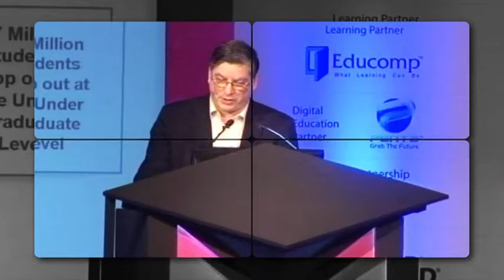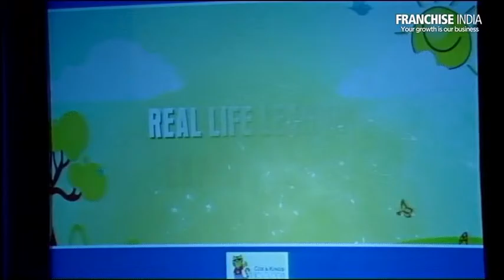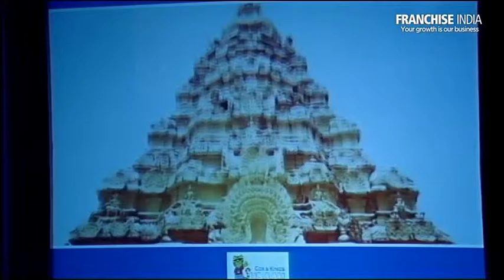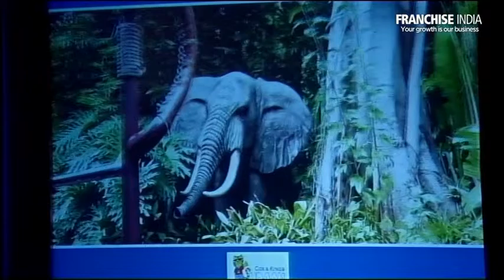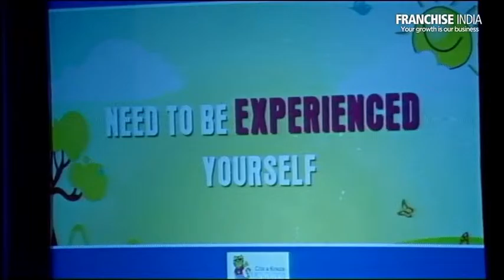Educational tours done by Cox & Kings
At Education Dialogue 2015, Soundar Rajan of Cox & Kings Ltd highlighted the educational tours done by Cox & Kings. While addressing the gathering he shares about the Cox &Kings brand called Udaan.